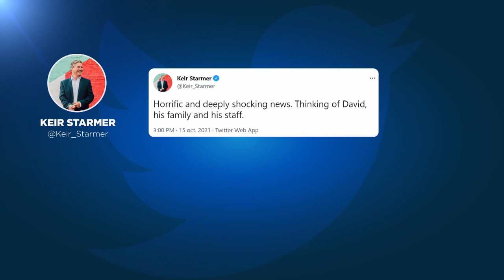Nach tödlichem Angriff: Trauer um Sir David